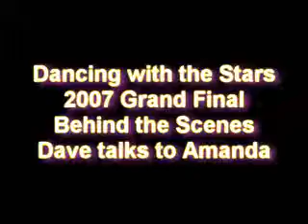DWTS - Behind the Scenes with Amanda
David Graham in Dancing With The Stars 2007 Behind the Scenes with  Amanda